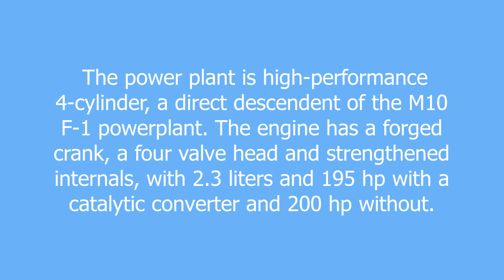BMW M3 meaning and pronunciation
First produced in 1986, the 3 Series E30 M3 was the product of a factory effort to participate in German Touring Car racing. The primary opponent was the Mercedes 190 class. Both companies recognized the great interest in racing and the positive effects of racing on auto sales.

BMW M3 definition by Urban Dictionary